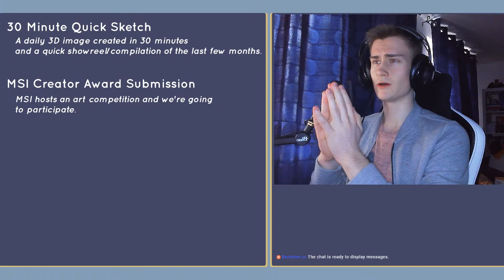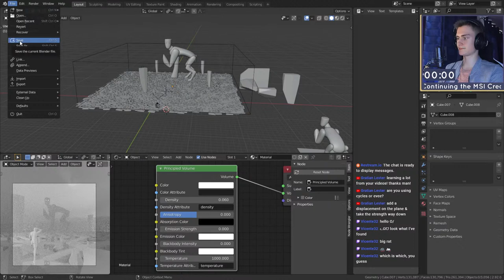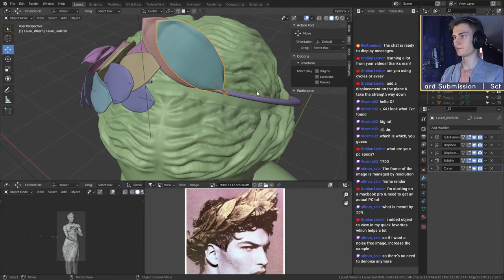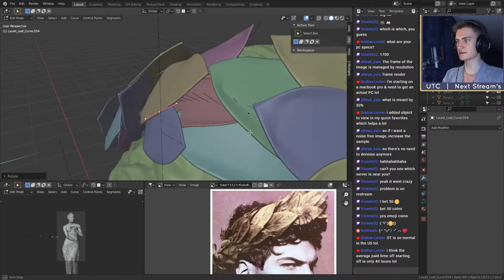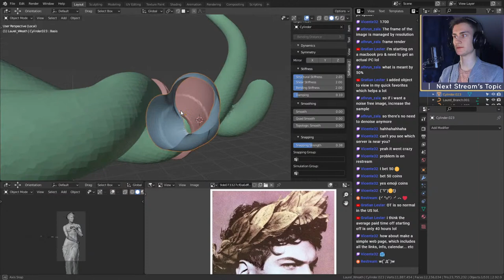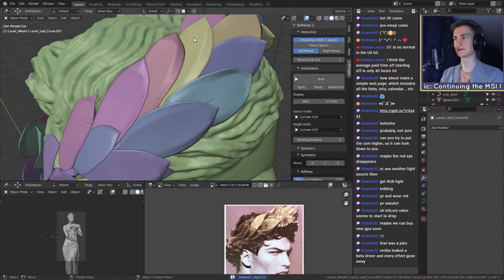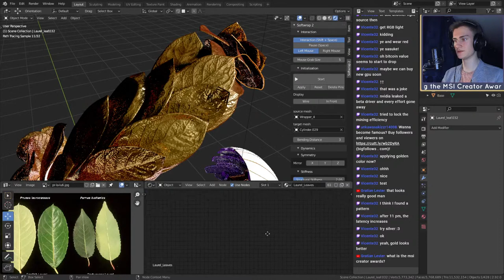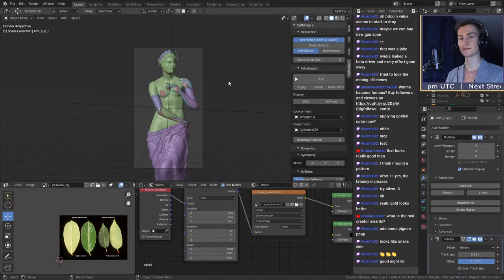3D modeling a laurel wreath in Blender 3D PART 2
Today we'll finish the last piece of the model. To make the upper part of the piece more interesting, we'll add a laurel wreath to the head of the model.

00:00:00 Intro
00:09:26 Quick Sketch da 108
01:08:35 Today's Topic

Like the Background Music? Check them out!

Like Saturn:
Stream: